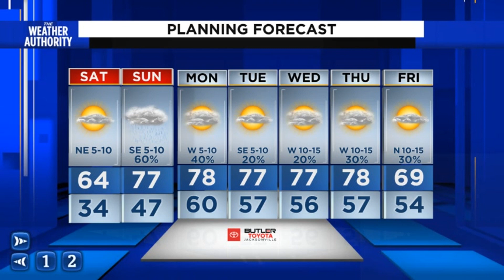Update on rain chances for the weekend.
Asst. Chief Meteorologist David Heckard has your updated weekend forecast.